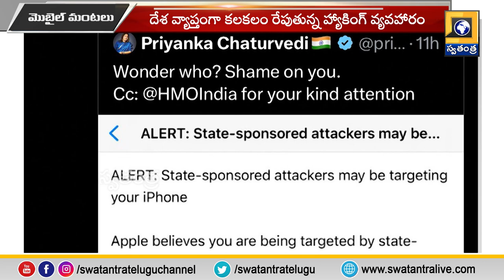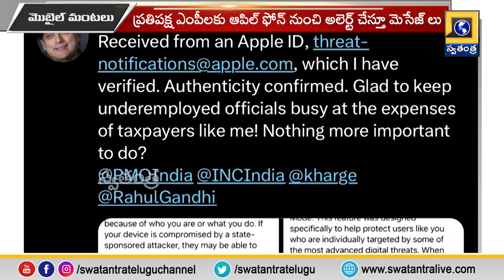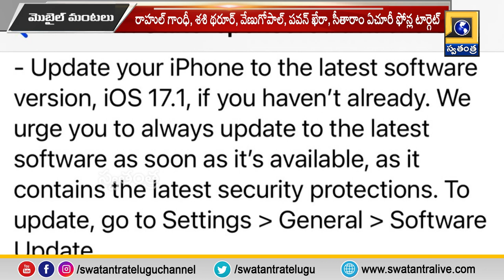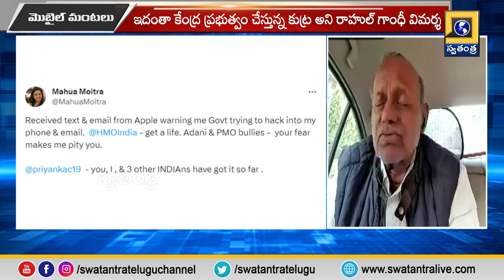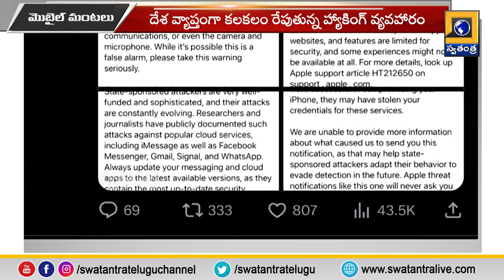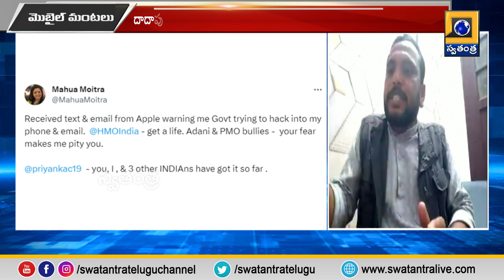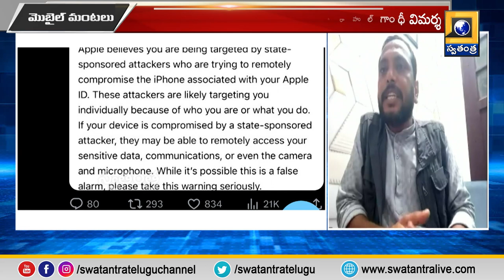Mid Day Debate : ఢిల్లీలో విపక్ష నేతల ఫోన్ల హ్యాకింగ్‌ కలకలం| Swatantra TV Telugu News Channel